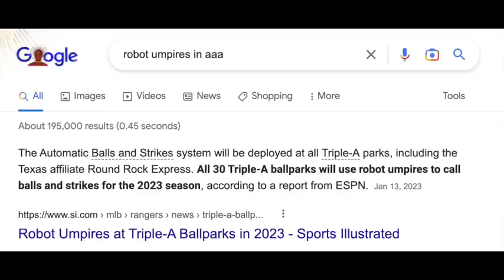Is ANYTHING in society worth standing up for anymore?